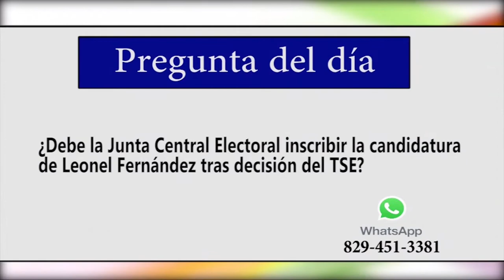¿Voto automatizado o conteo manual?